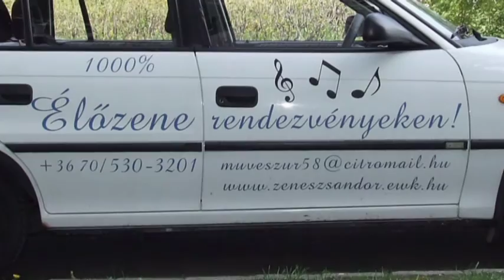Márkus Sándor - ÉN, AKI NÁLA JÁRTAM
A videót készítette : Márkus Sándor
Tyros 3 - ÉLŐZENE !